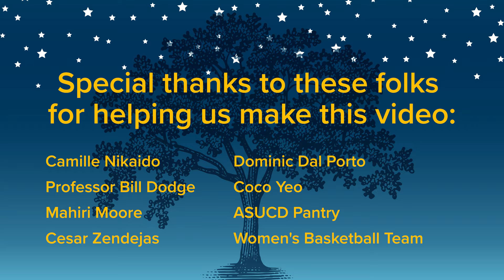Happy Holidays from Chancellor Gary May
As 2021 draws to a close, thank you for your collaboration, goodwill and compassion. You have made this year a special one, and we are grateful.
To everyone who is part of the UC Davis community, we wish you a joyous holiday season and a wonderful New Year!